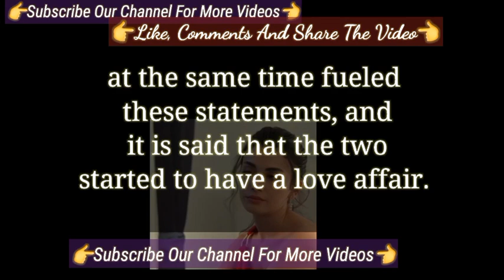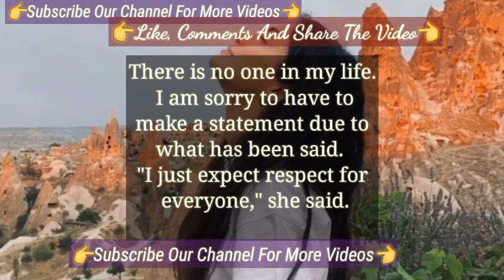The Actress Ozge Yagiz Talked On Safir Series | Turkish Tv Series Actress Özge Yağız